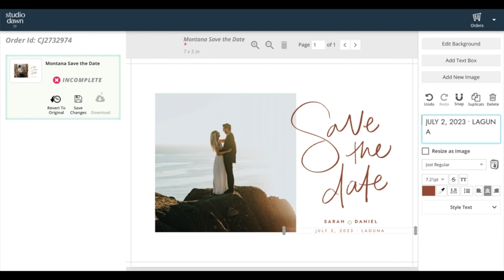Corjl - How to Add or Change a Photo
Quickly add your photo to your purchased design template.